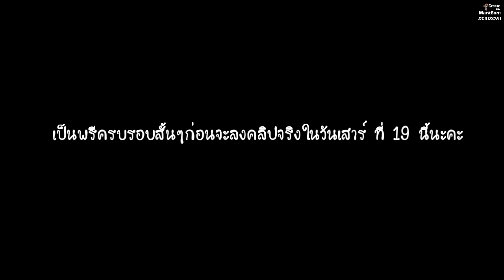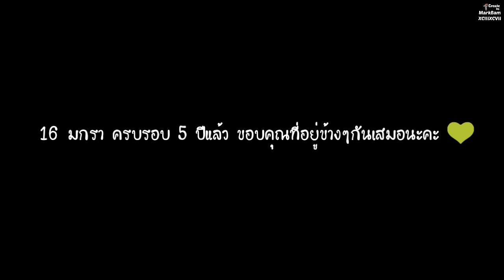GOT7 - 5th | ดูแลห้ามร้องไห้ [ขอบคุณสำหรับ 5 ปีและตลอดไป]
ขอบคุณทุกอย่างที่ทำให้เราได้มาเจอกัน...ขอบคุณที่คอยอยู่เคียงข้างกันมาตลอด และไม่เคยปล่อยมือกันสักครั้ง...5ปีที่ผ่านมาไม่เคยเสียใจที่ได้มาอยู่ในครอบครัวนี้...GOT7&IGOT7

2. 🌷Twitter : @mbt4237•(^🐱^ลูกป๊ามาร์คม๊าแบมฮั้บ!) หรือคลิกที่ลิงค์นี้ √